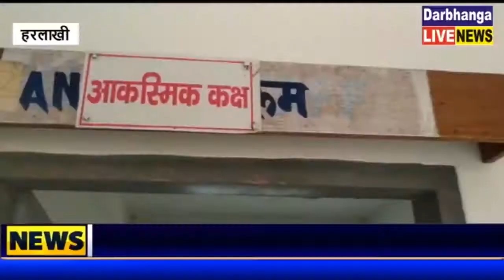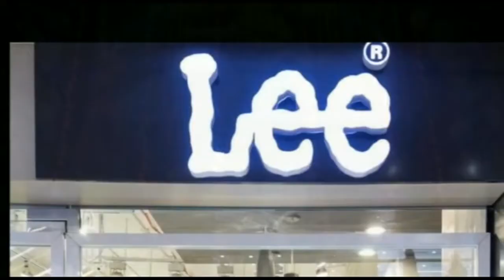हरलाखी : दो पक्षों में हुई मारपीट में 19 वर्षीय लड़की जख्मी